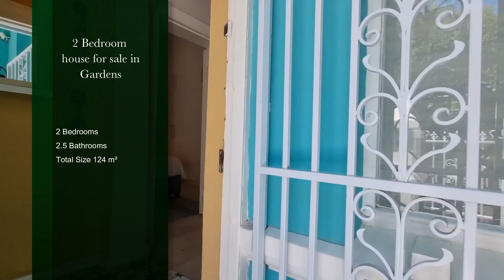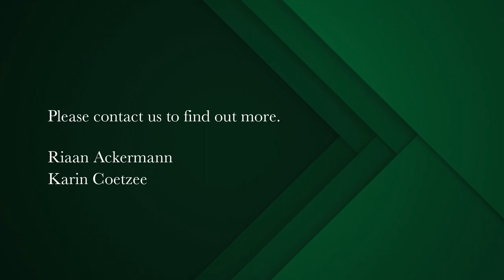2 bedroom house for sale in Gardens | Pam Golding Properties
Quirky Victorian Charm
Looking for a central, fun & quirky, yet fully-equipped and supremely charming & comfortable home? Then look no further.

This newly-renovated 100 year old cottage has been beautifully restored to its former glory as a cozy urban sanctuary: compact and perfectly formed, conveniently located in a small characterful leavy street of listed heritage houses and a great community - right in the heart of the city

Only steps away from vibey Kloof Street and a short drive from all the sights and attractions Cape Town has to offer. Table Mountain overlooks the cottage and street and you've got a lovely view of Devil's Peak from the lounge.

The house currently functions as a successful Air B&B and is sold furnished. Look no further to find your own City Pad and when you are not around, you rent it out.

This is what it has to offer:

• 2 full bedrooms (one en suite) + small study/bedroom downstairs with sofa bed
• 2 full bathrooms + guest cloak
• Fully-equipped kitchen with stove, oven, refrigerator, microwave, kettle, toaster, Nespresso machine, dishwasher and much more
• Lounge area with stunning views of Devil's Peak, satellite television service, Bluetooth music speaker
• Reception/dining area with dining table
• Fully air conditioned and heated throughout main house, including bathrooms
• Terrace along rear of house with barbecue area and seating
• Stoep in front
• Washer/dryer and ironing station downstairs
High speed fibre internet connection throughout
• Full security (monitored alarm system and clear-bar security protection on all windows)
• Street parking (only)
Price includes VAT - no transfer duty is payable.